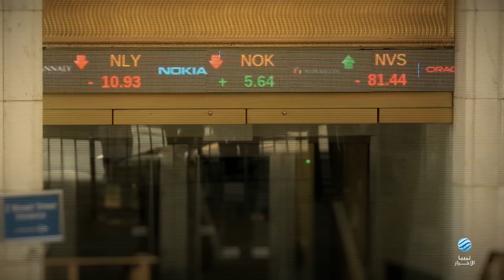حوار الليلة 01-07-2023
في حوار الليلة.. ردود الفعل حول تصريحات الحكومة المكلفة من قبل مجلس النواب المهددة بإقفال النفط